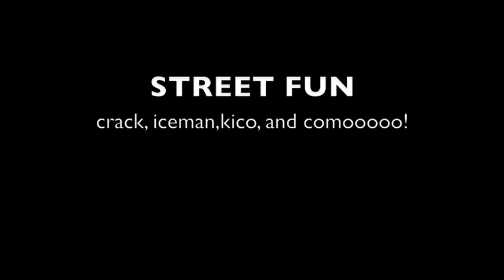HOOD NIGGAS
Hood niggas just messing in the streets